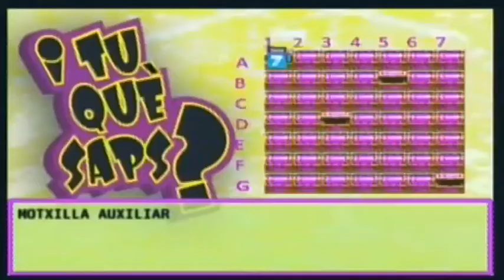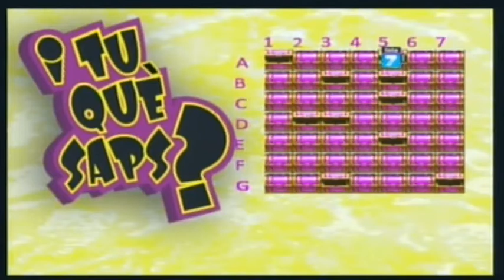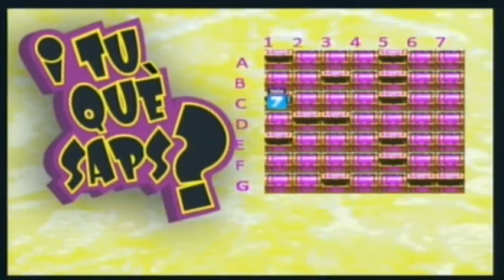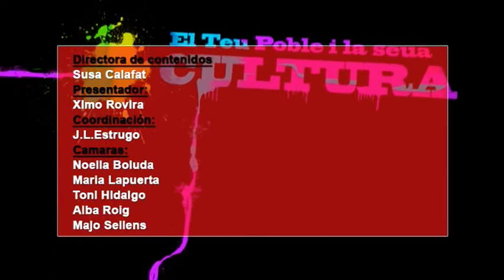2015 06 10 I TU QUE SAPS